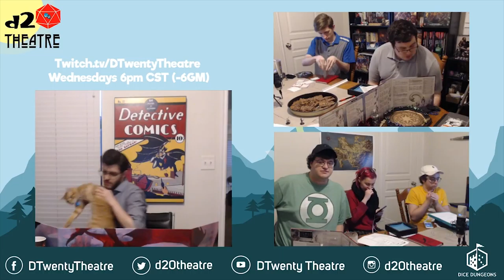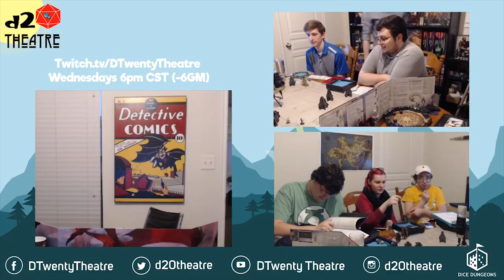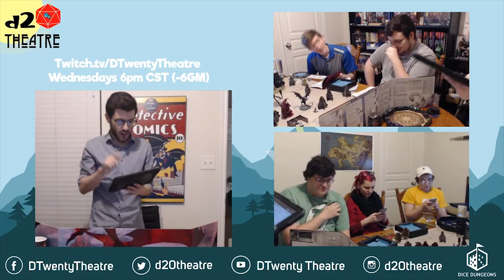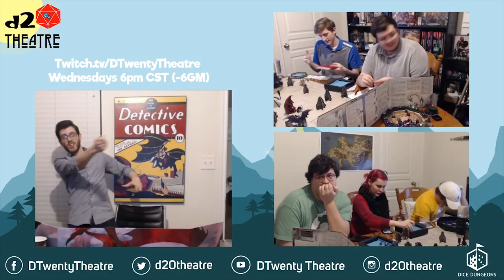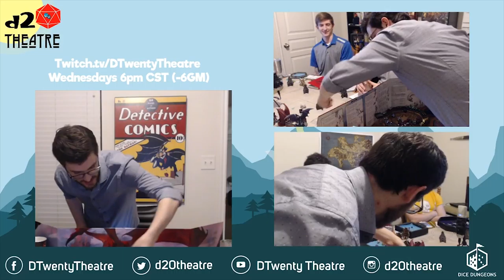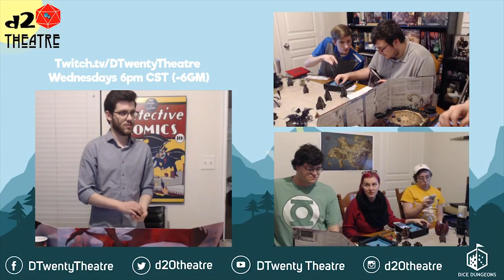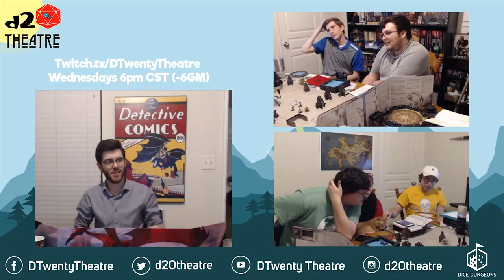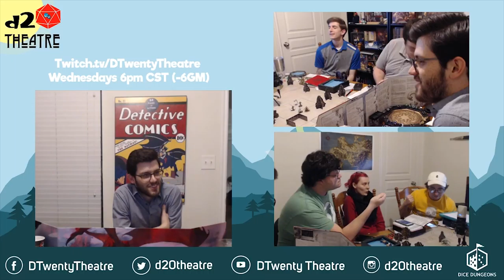d20 Theatre | Act One Scene 39: Pestilence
Act One Scene 39:

Our heroes have reached the fortress, but find signs of occupation. Who-or what- awaits them inside?